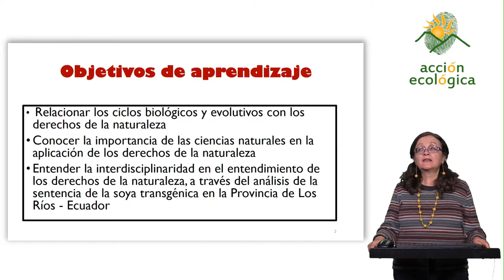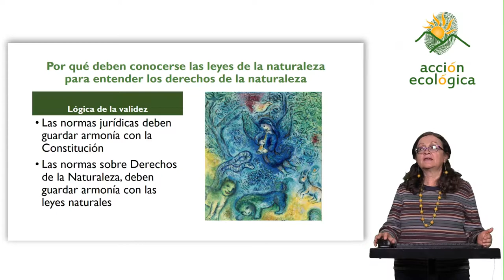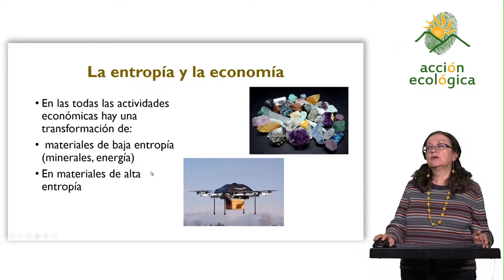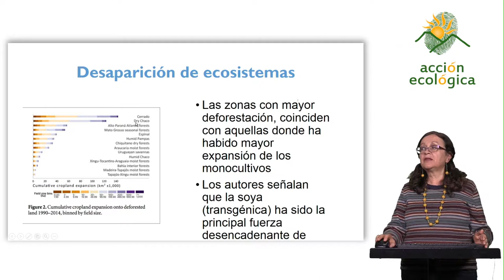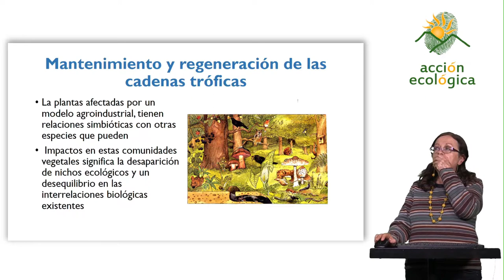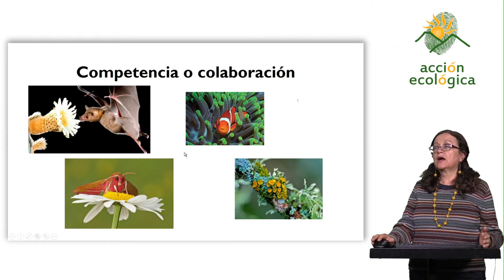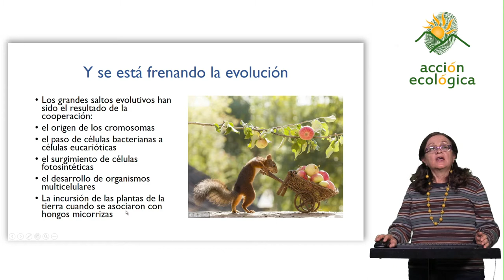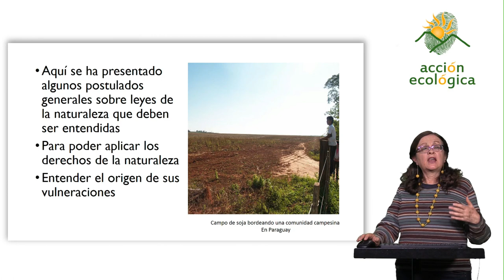Nuevos enfoques de derechos de la naturaleza desde la interdisciplinariedad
Módulo: Los derechos de la naturaleza desde la interdisciplinariedad
Profesora: Elizabeth Bravo